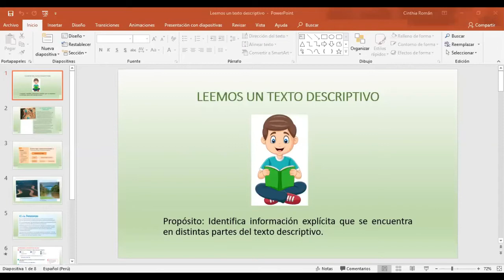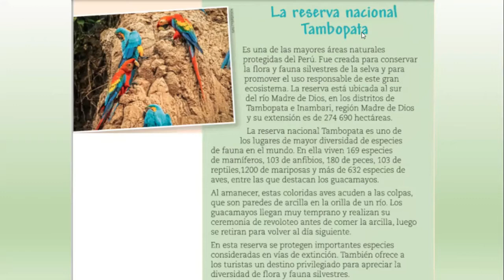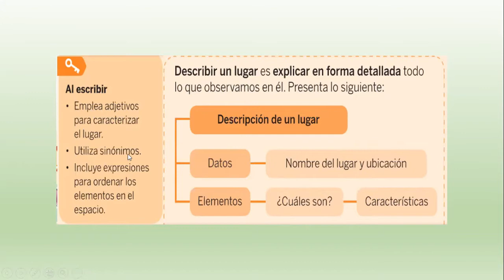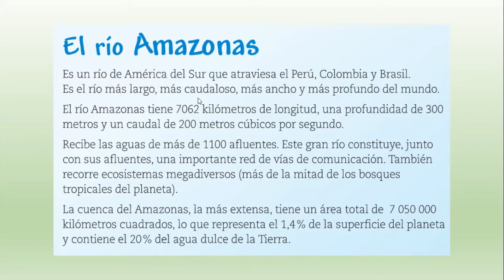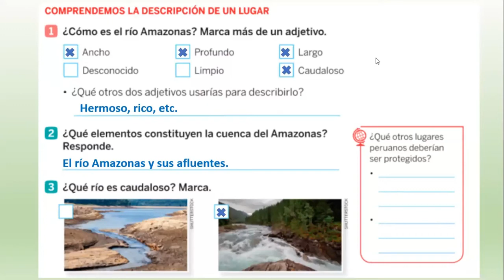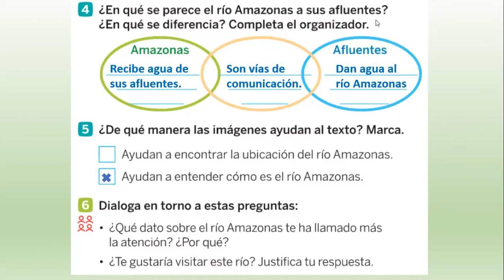LEEMOS UN TEXTO DESCRIPTIVO - COMUNICACIÓN - 3° PRIMARIA